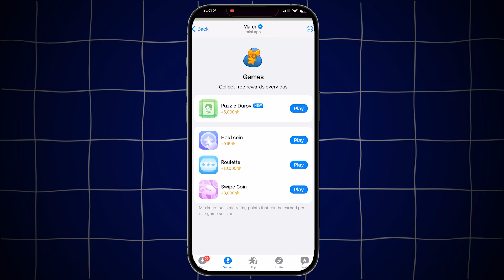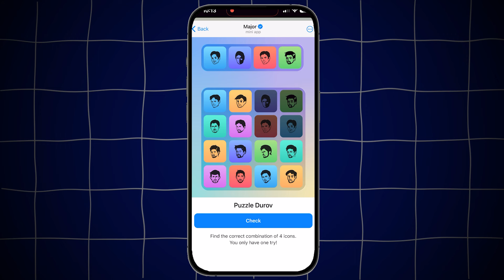19 September Major Puzzle Durov Solved Today | Major Daily Combo Card 19 September